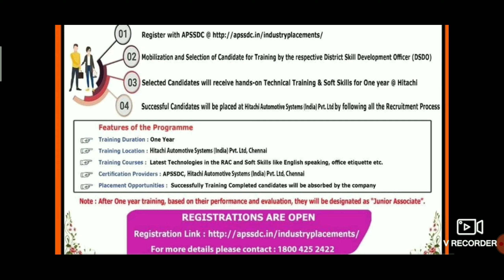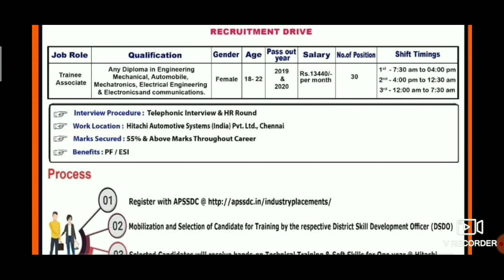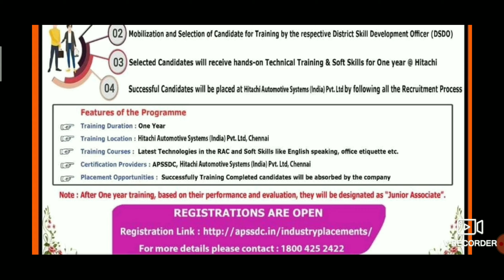APSSDC ద్వారా నిరుద్యోగ అభ్యర్థుల కు ఉద్యోగ అవకాశాలు.latest APSSDC job's 2021.